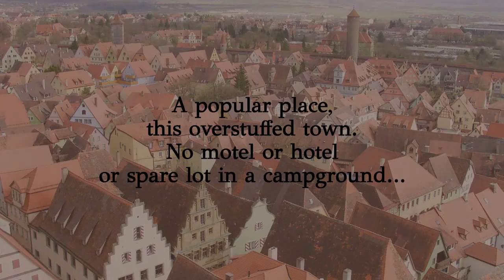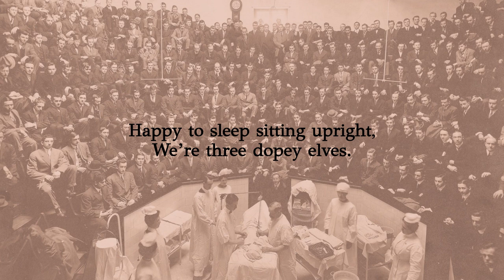Afternoon, Morning, or Evening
from Three Amputators
an opera in progress
Based on the story "Three Army-Surgeons" by the Brothers Grimm

Sung by Sandrine Schau, Christina Herresthal, and Markus Rikard Djuve
with The Arctic Philharmonic
Conducted by Ben Palmer
Performed February 22nd, 2024

Performance and rehearsal photos by Martin Losvik and Helgi Reynisson